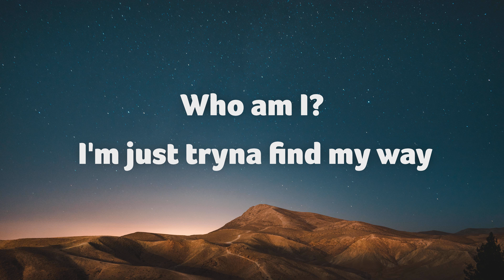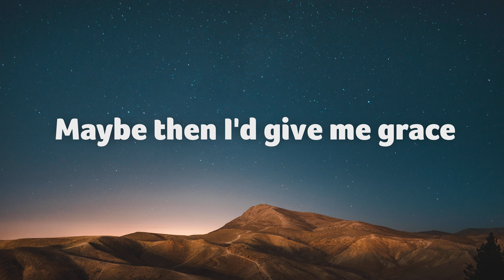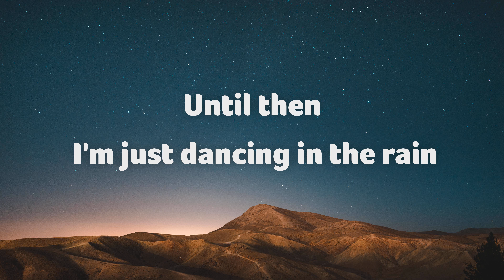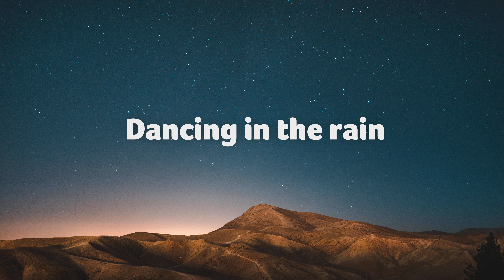Kate Vogel Rain Lyrics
Lyrics For Rain:
I see the good in other people
Why can't I see it in myself
Someone taught me I was evil
I've been unlearning it like hell
Who am I?
I'm just tryna find my way
In the sky
I find healing from the pain
Don't know when
The storm clouds will roll away
Until then
I'm just dancing in the rain
From the front porch I hear thunder
I think the wind's about to change
Wish I could see myself from your eyes
Maybe then I'd give me grace
Who am I?